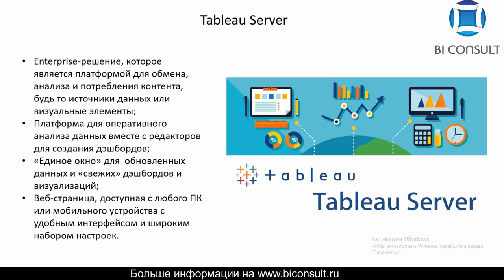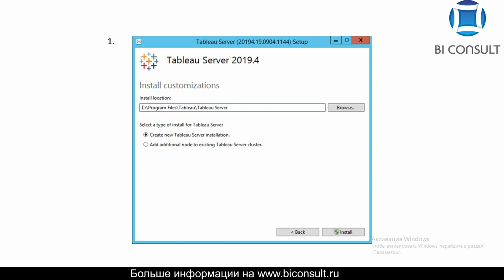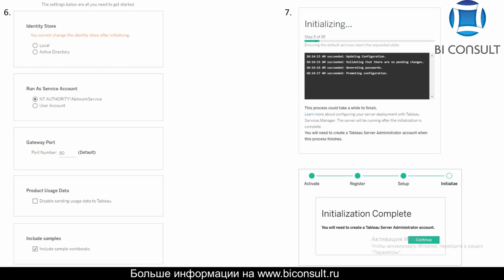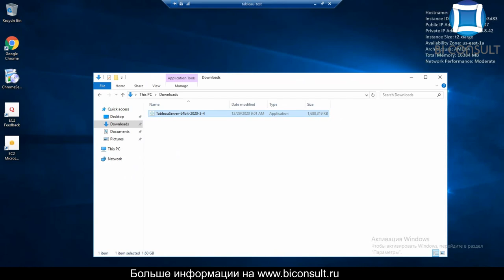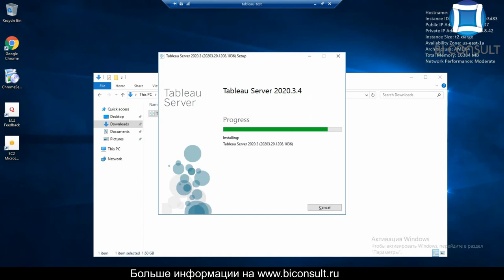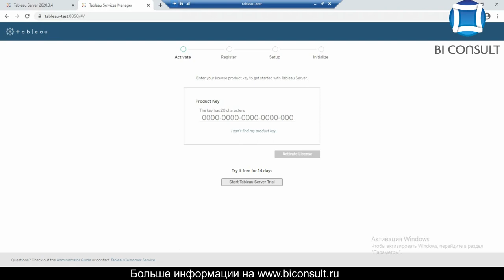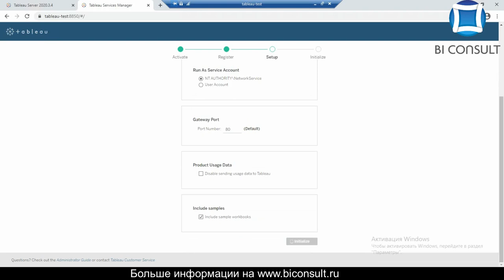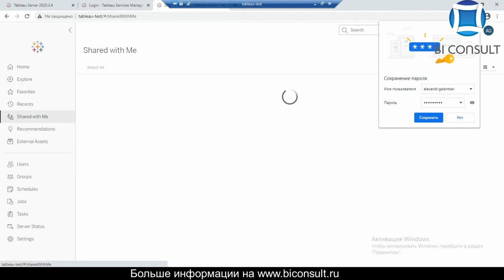Курс Tableau. Занятие 13. Установка Tableau Server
Предлагаем Вам ознакомиться с руководством, которое содержит обучающие материалы по установке продукта Tableau Server, активации и обновлении на ОС Windows

Tableau Server решает следующие задачи:
- Работа с визуальной бизнес аналитикой, отчётами и дашбордами с компьютера, ноутбука без установки каких либо программ (кроме браузера Chrome, IE, Mozilla).
- Мобильная работа с BI инструментами, отчётностью, информационными панелями и дашбордами со смартфона, планшета, iPad, iPhone, Android.
- Централизованное хранение данных и их автоматическая обработка в режиме ETL. Слияние источников данных. Очистка и трансформация данных.
- Управление доступом к данным и отчётам. Обеспечение безопасности и защиты данных.
- Автоматическое обновление отчетов и дашбордов. Поддержание единой и единственной верной версии дашбордов и источников данных.

установка tableau server,
скачать tableau server,
как установить tableau server,
tableau server,
администрирование tableau server